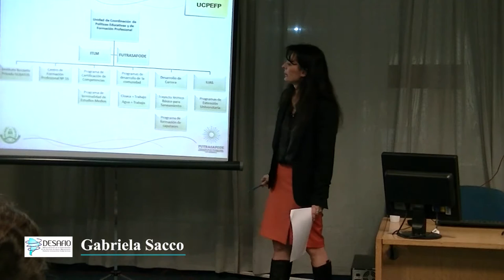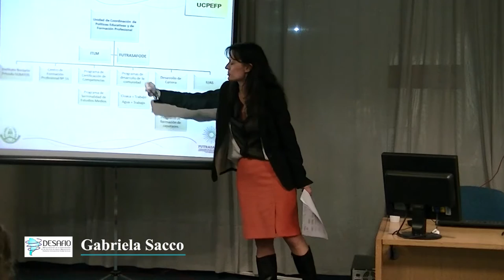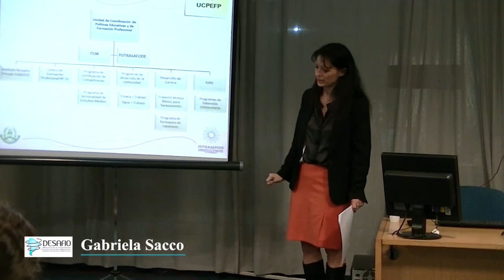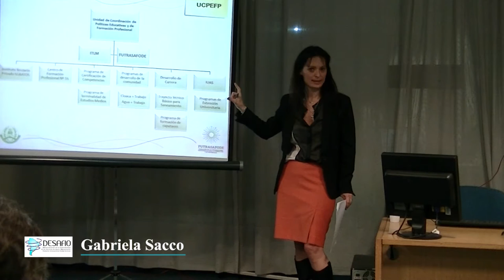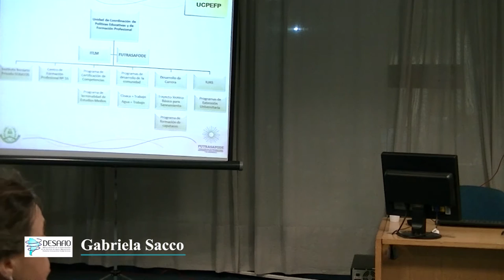Gabriela Sacco, FUTRASAFODE, Buenos Aires, Argentina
Gabriela Sacco, Foundation of the Sanitary Workers for Training and Development (FUTRASAFODE), Buenos Aires, Argentina. International Seminar for Research and Debate – “Democratisation of Water and Sanitation Governance by Means of Socio-Technical Innovation”, Buenos Aires, 21 October 2016.

Gabriela Sacco, Fundación de los Trabajadores Sanitaristas para la Formación y el Desarrollo (FUTRASAFODE), Buenos Aires, Argentina. Seminario Internacional de Investigación y Debate – “Democratización de la Gobernabilidad de los Servicios de Agua y Saneamiento Mediante Innovaciones Socio-técnicas”, Buenos Aires, 21 de octubre de 2016.